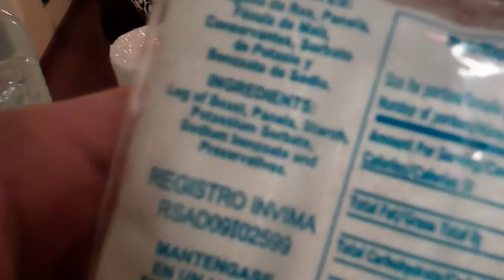Tripping in Colombia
Congrats and many thanks to our dear friends Andres & Cam!!
Filmed March 2011 in Bogotá and Villa de Leyva.
The three songs playing in the background are: Magic Makes You, Peach Cobbler and Picnic; all by Marmoset.